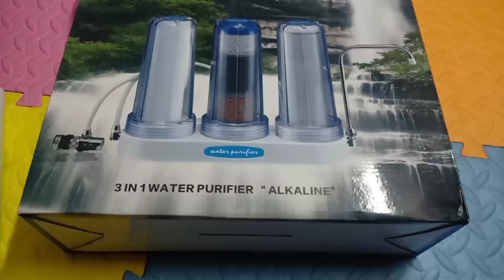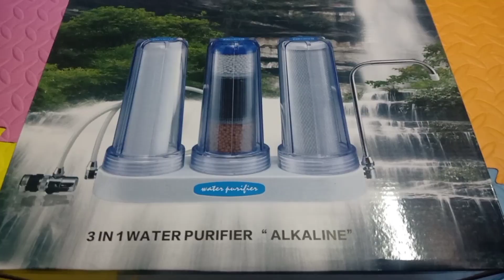UNBOXING 3 IN 1 WATER PURIFIER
Unboxing of 3 in 1 water purifier from Shopee